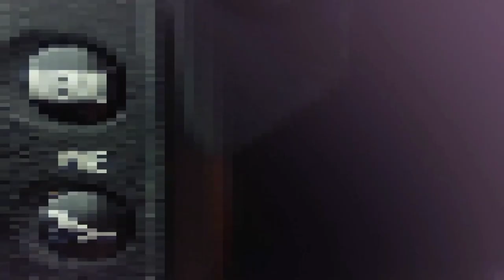best Umbrellas☂️model pose mr_photographer photography umbrellas #2022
❤ follow me instgeram_

         Thanks for woching video